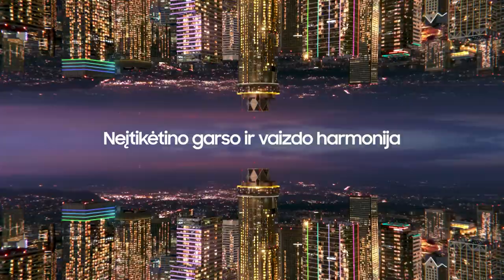G.Petrauskas: „Neturėjome daug iniciatyvos, bet per lengvai ją atidavėme“